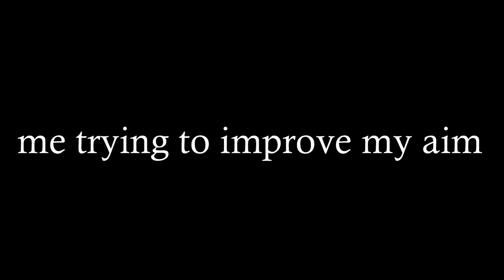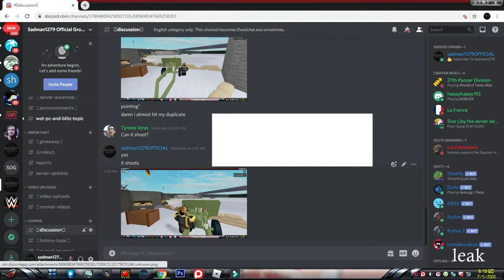Finally A Roblox Video